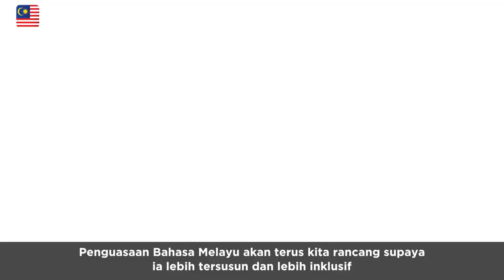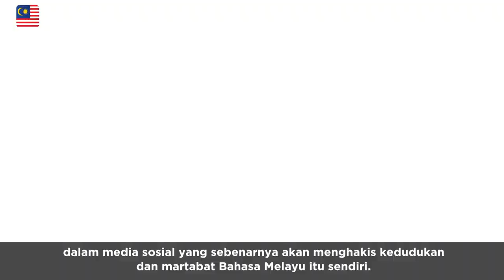Najib Razak : Pidato Antarabangsa Bahasa Melayu Piala Perdana Menteri 2017